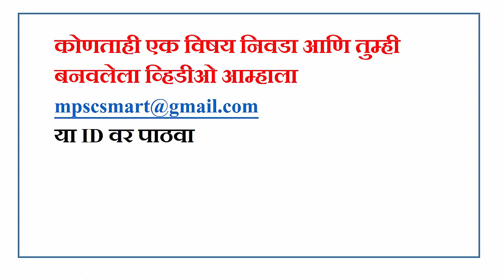Join Our Team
Be A Teacher. Join Our Team